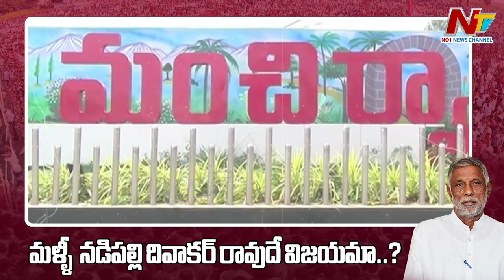Mancherial MLA Nadipelli Diwakar Rao : మళ్లీ నడిపల్లి దివాకర్ రావుదే విజయమా..? | Ntv